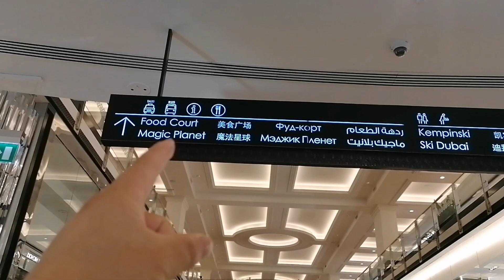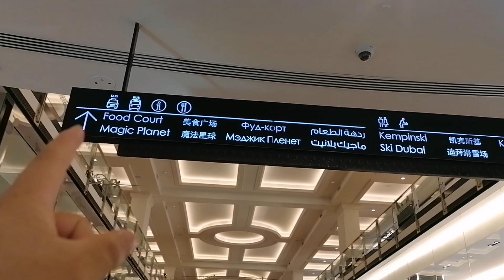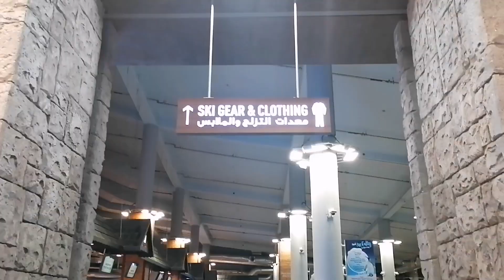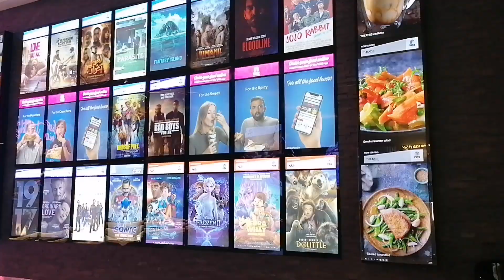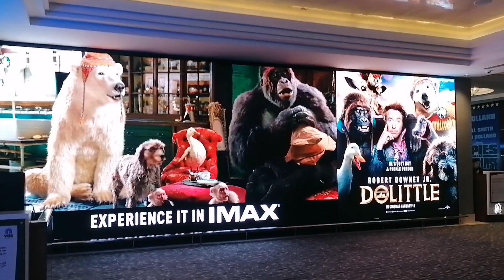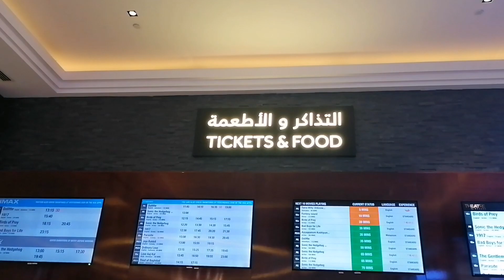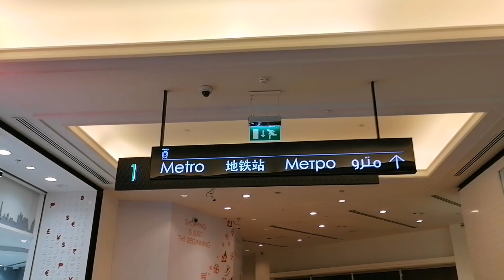Mall of the Emirates | Dubai | Suraj Lama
Mall of the Emirates (Arabic: مول الإمارات‎) is a shopping mall in Dubai. Developed and owned by Majid Al Futtaim Properties, it opened in November 2005 and is located at interchange four on Sheikh Zayed road.

The multi-level shopping mall currently features more than 630 retail outlets, 7900 parking spaces, over 100 restaurants and cafés, 80 luxury stores and 250 flagship stores. It has a total gross leasable area of 255,489 square meters. It also hosts family leisure activities including Ski Dubai (the Middle East's first indoor ski resort and snow park), the 500-seat capacity Dubai Community Theatre and Arts Centre and Magic planet, one of the largest indoor family entertainment centres in Dubai.

In November 2005, it was named the World's Leading New Shopping Mall at the World Travel Awards in London.In 2017, Forbes named Mall of the Emirates as one of the top five shopping malls in Dubai.

Address: Sheikh Zayed Rd - Dubai
Hours:
Tuesday 10AM–10PM
Wednesday 10AM–10PM
Thursday 10AM–12AM
Friday 10AM–12AM
Saturday 10AM–12AM
Sunday 10AM–10PM
Monday 10AM–10PM

For UNLIMITED ENTERTAINMENT!